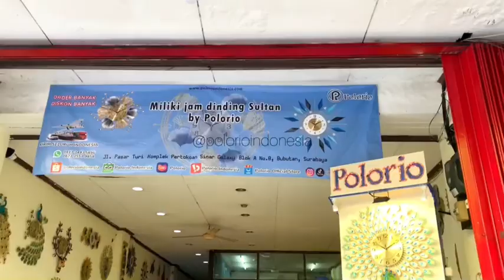Polorio berbagi part 10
POLORIO INDONESIA BERBAGI PART 10

for wholesale order:
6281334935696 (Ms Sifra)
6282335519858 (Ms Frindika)